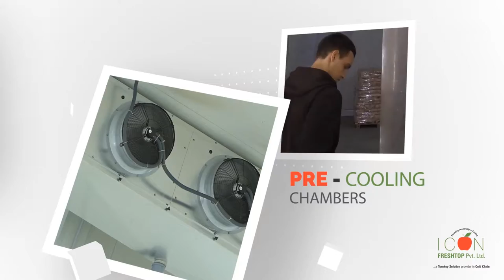ICON FRESHTOP Corporate Film ANIMATION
Promotional Film for Gujarat Print Awards -2018 organised by Gujarat Print Directory. The Judgement Day was on 22nd Sept 2018. The interview is conducted on the location of shoot EKA CLub